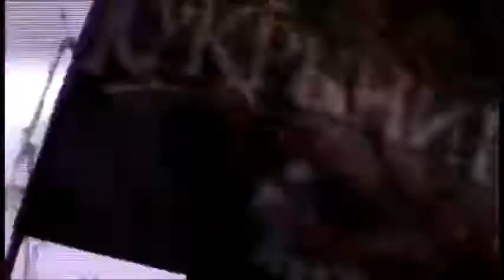Кукрыниксы - Концерт в клубе "Космонавт" 1 апреля 2012 года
1. Полжизни
2. По раскрашенной душе
3. Страхи
4. Черная невеста
5. Колокола
6. Хрустальный мир
7. Солдатская печаль
8. Режиссер
9. Музыка
10. Всадники света
11. Кайф
12. Я объявляю войну
13. Как твои дела?
14. Герой
15. Колдовство
16. Чучело
17. S.O.S
18. Жизнь бывает разная
19. Звезда
20. Знай
21. Мечта
22. Этот белый свет
23. Никто
24. Это не беда
На бис:
25. Печаль (Кино cover)

В ДВД, помимо съемок с концерта в Петербурге, также вошли съемки с концертов группы в Москве, Ижевске и Казани